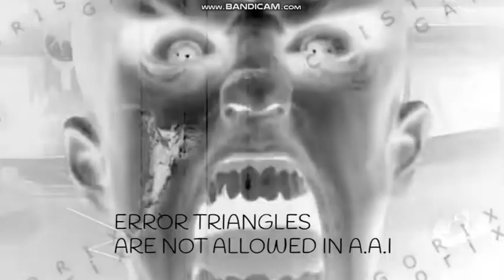Wifi Kills Google Slides Error Triangle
no google slides triangle errors allowed on assets of Google Slides while i'm making more A.A.I episodes, now will you excuse me, it's time to do A.A.I again and no errors allowed because Error triangles have already been killed in the Dragon's Triangle, were it never comes out again...